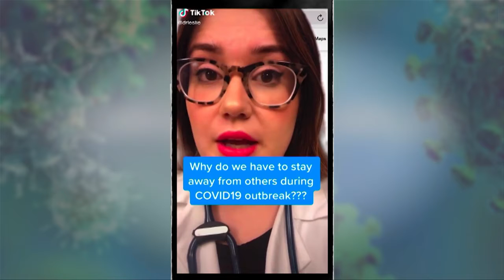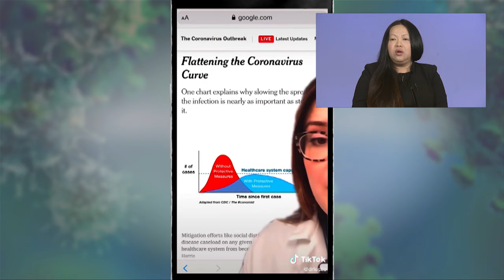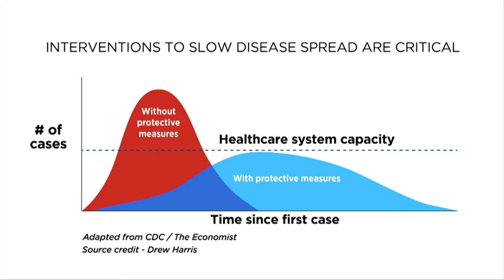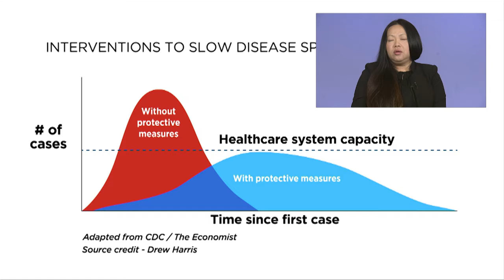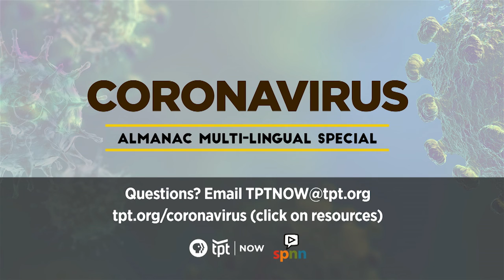Almanac Special: Coronavirus 03 013 20 HMONG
Virus updates, UofM President, Dr. Rose Marie Lesley, Jan Malcolm, MN Health Commissioner, Bill Doherty.